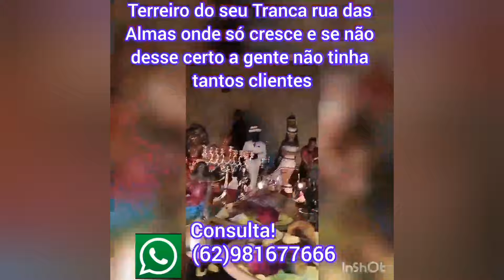vasa Vídeo Wanessa Camargo ameaçada e Graciele Lacerda da gargalhada Zilu chora